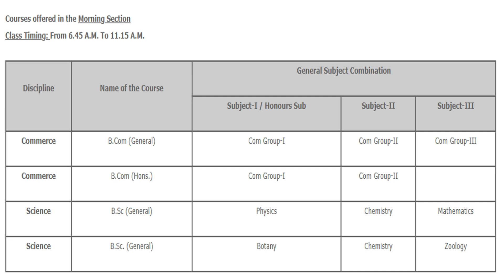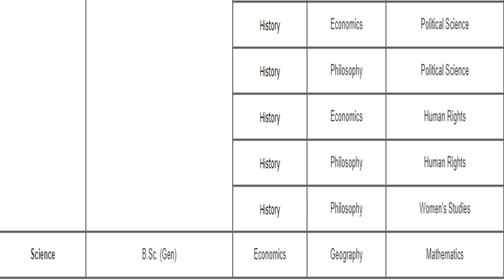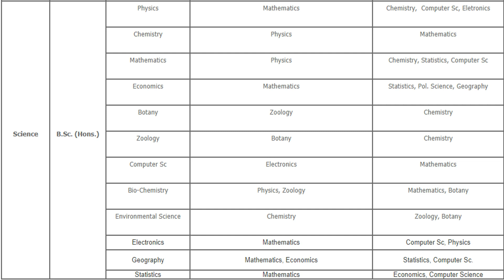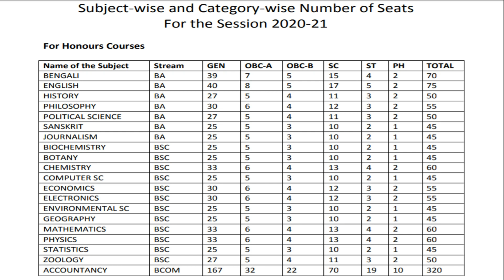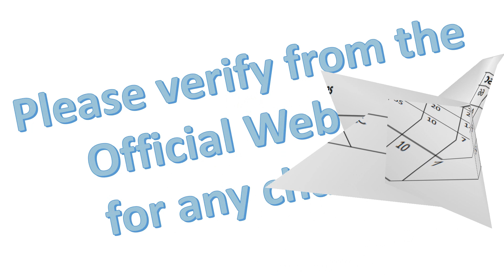Vivekananda College Kolkata || Admission 2020 || Courses offered || all details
College admission 2020, বিবেকানন্দ কলেজ কলকাতা